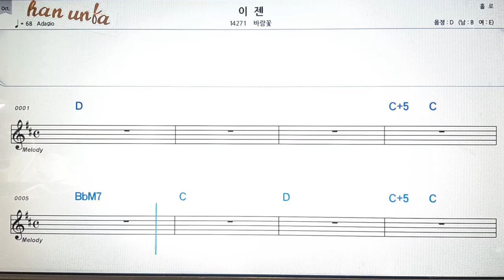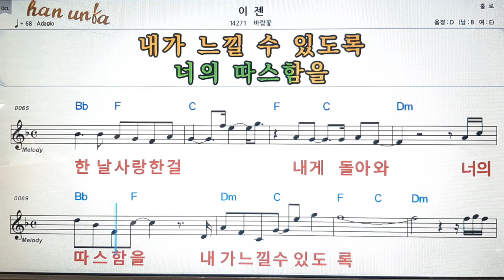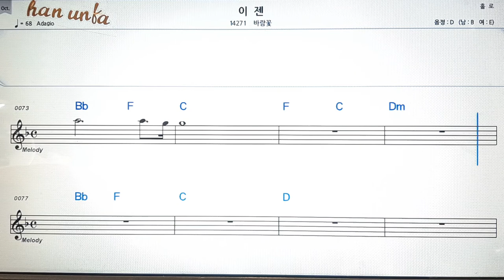이젠/바람꽃💕Karaoke*Sheet Music*Chord*MR💋노래방 반주*기타 코드 악보*가라오케